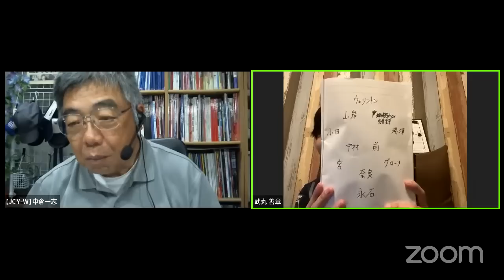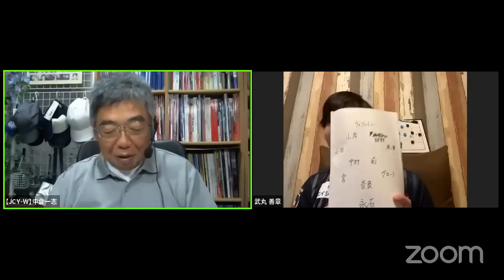ホームで負けないアビスパ！ 湯澤のゴールで５戦負けなし INSIDE FUKUOKA 20230329_552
アビスパ取材歴25年目を迎える中倉が武丸とともにアビスパ最新情報をお届けします。
web magazine football fukuoka（概要欄参照）も併せてお楽しみください。

YouTubeで新しい投げ銭機能が始まりました。
【YouTube新機能】新しい投げ銭機能「SuperThanks」のやり方と解説

WEBマガジン「football fukuoka」もぜひご購読ください

番組パーソナリティ　中倉一志・武丸善章